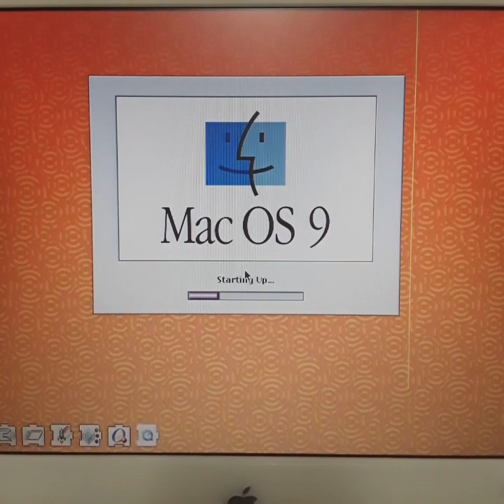Apple ibook g3 clamshell.